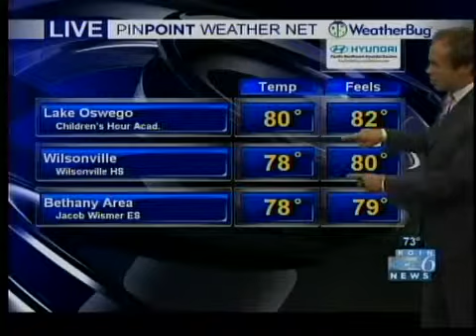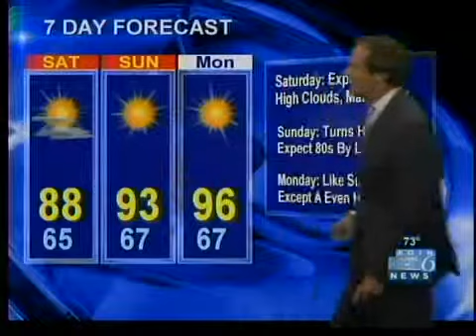KOIN Forecast, 11pm, June 28, 2013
KOIN Chief Meteorologist Bruce Sussman looks at the hot weekend and week ahead